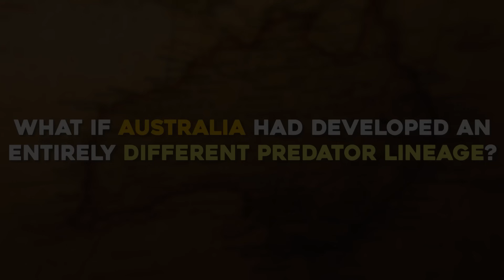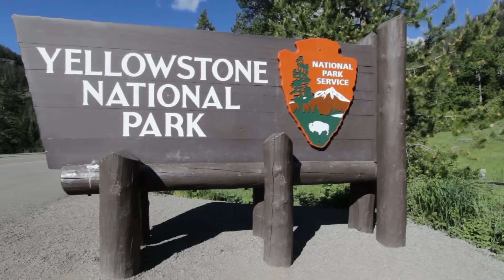Does Australia Need More Predators to Fix Its Ecosystem?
Imagine a land where apex predators once roamed, where massive marsupial lions stalked their prey, and where an ancient balance between hunter and hunted shaped the ecosystem. But today, that balance is broken. Without strong predators to keep populations in check, Australia’s wildlife is in chaos. Feral species run rampant, herbivores overpopulate, and smaller predators—never meant to dominate the land—now hold the top spot. Could introducing more predators help restore order, or would it create an even bigger disaster?